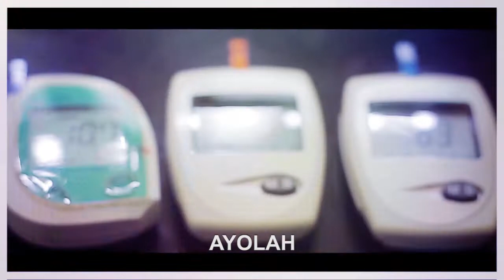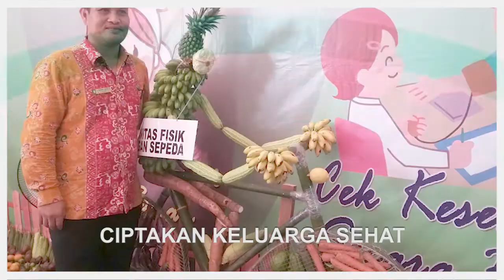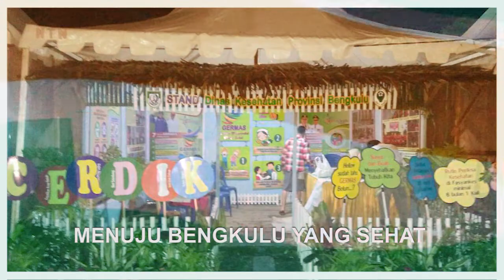lagu Germas Ciptaan Bengkulu